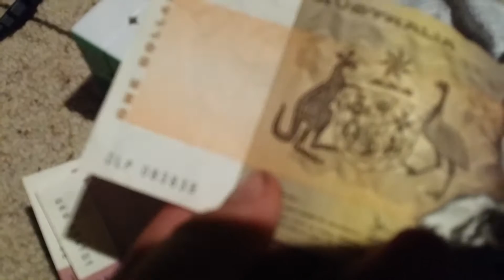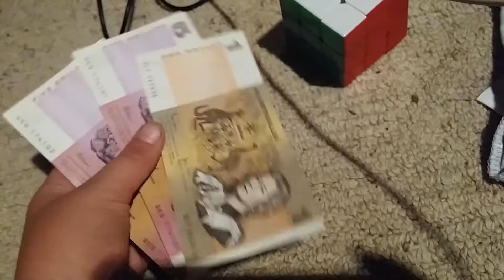Rare australian paper notes?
Are these rare?